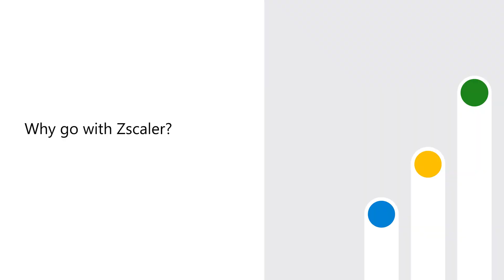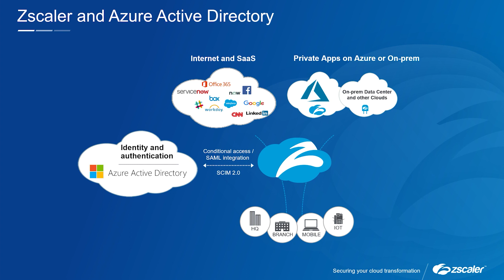Zscaler IAM + SCIM 2.0 + SSO integrates with Azure Active Directory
Learn how Microsoft Intelligent Security Association (MISA) partner Zscaler integrates with Azure Active Directory.